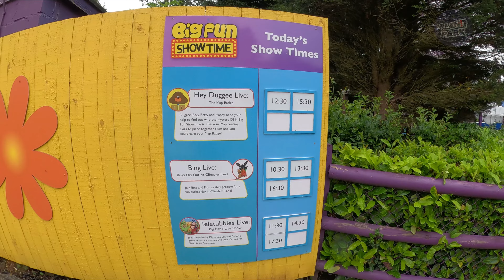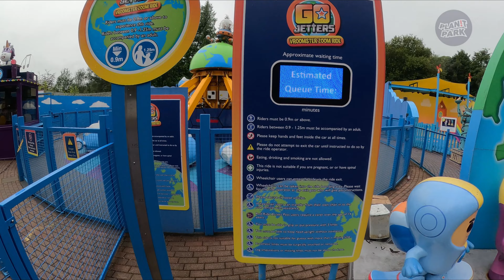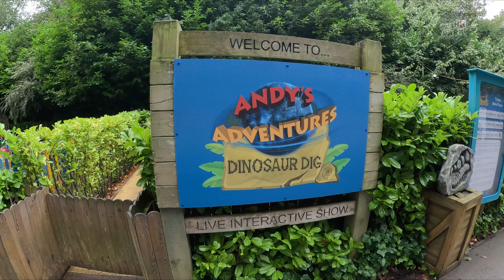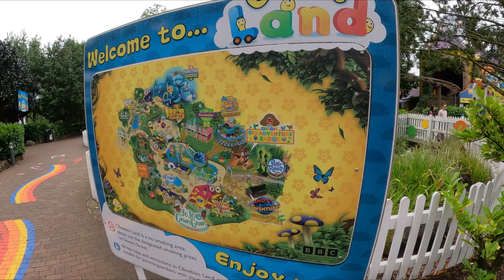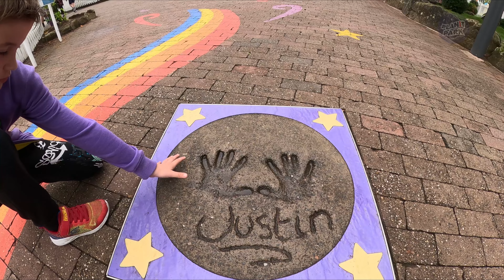CBeebies Land Summer Virtual Tour at Alton Towers (Sept 2023) [4K]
[4K] CBeebies Land 2023 Summer Walkthrough, join us as we guide you on a full walkthrough of CBeebies Land at Alton Towers! Explore every ride and attraction, including CBeebies Fan favorites such as Justin's House, Postman Pat, In the Night Garden, Hey Duggee, Octonauts, and many more. Whether you're planning a visit or want to virtually explore the Cbeebies Land, come along with us for an uninterrupted stroll through CBeebies Land.

Get ready for an action-packed adventure in CBeebies Land this Summer as we take you on a virtual stroll through every area of CBeebies Land in this continuous video including a Hey Duggee meet and greet. Let us help you find your way around this fantastic themed area to find out where each attraction is so you don't miss any of CBeebies Land when you visit in 2023

Also, see below for links to all the rides and attractions CBeebies Land has to offer on the Planit Park YouTube channel so you can experience the rides before you go to see if they are suitable for you and your family. If you miss the live shows, don't worry, as we have all the shows featuring your favorite CBeebies characters like Bing, Hey Duggee, and Teletubbies!

CBeebies Land is based on the BBC children's TV channel CBeebies which opened on 24th May 2014 and is located at Alton Towers Theme Park. The CBeebies Land area includes rides, shows and interactive experiences based on programs from CBeebies. CBeebies Land replaced Storybook Land and Old MacDonald's Farmyard. The new CBeebies Land was officially opened by Mr. Tumble himself, Justin Fletcher.

You can check out our previous CBeebies Land vlog from 2022 here on our channel if you would like a comparison: ▶️

We have a complete collection of CBeebies Land rides, attractions and play areas on our channel for you to watch:

including rides, walkthroughs, full tours, shows and events.

⏱️⏱️ CHAPTERS ⏱️⏱️
00:00 CBeebies Land at Alton Towers
00:33 Something Special Sensory Garden
01:46 Get Set Go Tree Top Adventure
02:14 Octonauts Rollercoaster Adventure
02:52 Big Fun Showtime Area
04:38 The Fulchester Hotel Live
05:00 Go Jetters Vroomster Zoom Ride
05:25 Hey Duggee Big Adventure Badge
07:23 Hey Duggee Meet and Greet
10:21 Peter Rabbit Hippity Hop
10:50 Andy's Adventure Dinosaur Dig
11:20 CBeebies Land Toilets
11:35 In the Night Garden Magical Boat Ride
12:02 Bugbie Go Round
12:27 Little Explores Toy Shop
14:02 Little Explores Lunch Box
14:12 CBeebies Land Pond
14:43 JoJo & Gran Gran At Home
15:16 Justin's House Pie-O-Matic Factory
16:06 Postman Pat Parcel Post
17:09 CBeebies Land Clock
17:38 CBeebies Land Photo Studio
18:06 CBeebies Land Map
18:41 CBeebies Land Walk of Fame